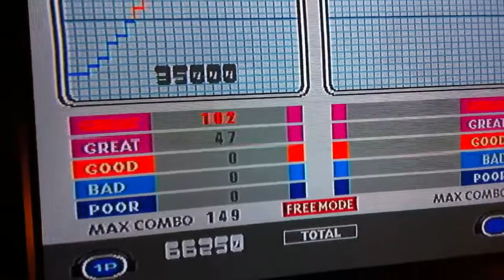BM Club MIX - SNATCHER -DUAL VACUUM MIX-